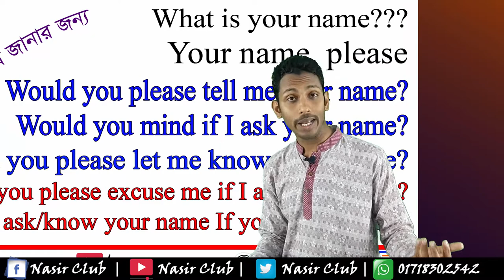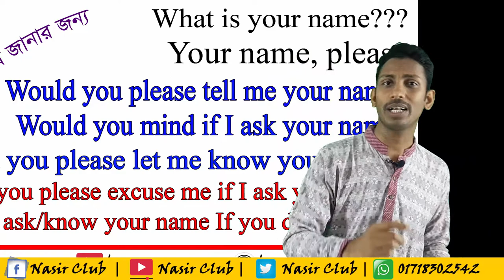কিভাবে নাম জিজ্ঞাসা করবেন || The Best Style to Ask Name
কিভাবে কারো নাম জানবেন || The Best Style to Ask ।। কারো নাম জানার জন্য || The Best Style to Ask